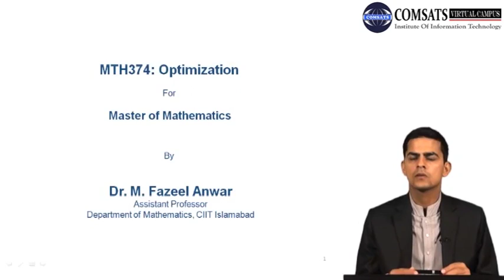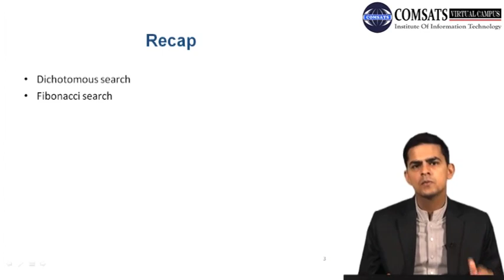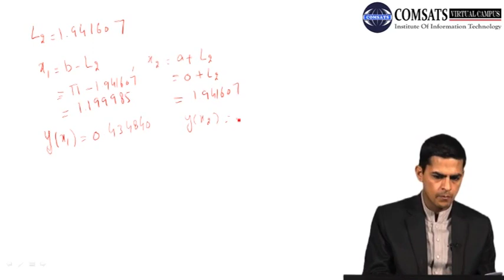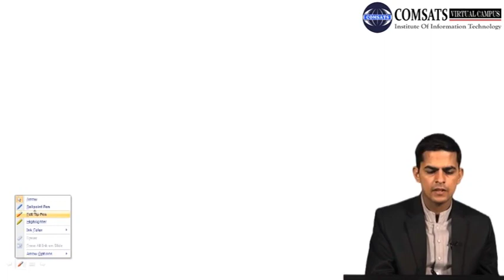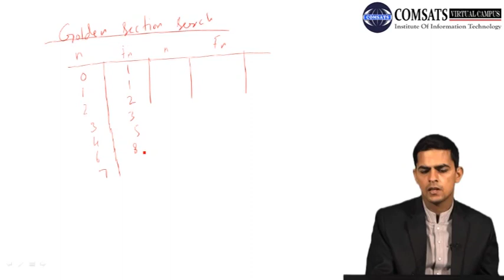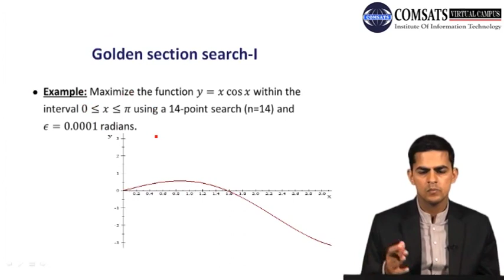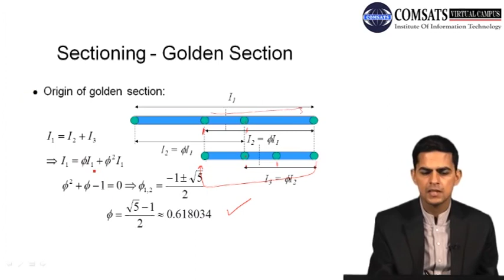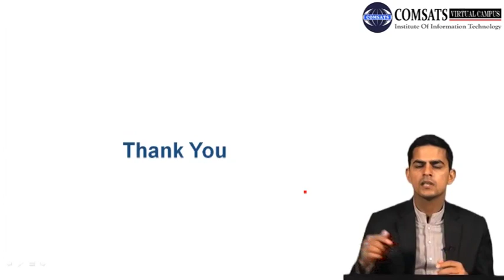Optimization | MTH374 Lecture 17